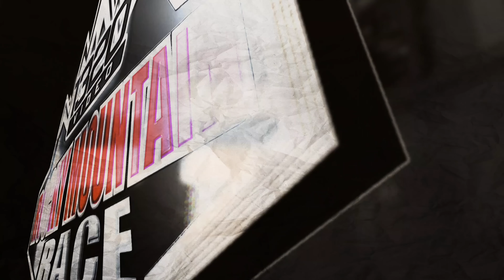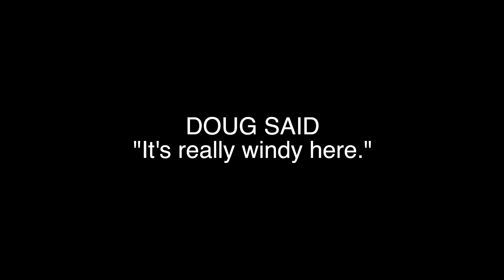Final Day Rock Mountain Race Week 2022 - Doug & El Toro Finish / Shootout Races / Awards Ceremony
Well looky what we got here; the final day of Rocky Mountain Race Week! This year Matt Frost (the fella who runs RMRW) had a genius idea; let's have some head to head shoot out racing, divided by class, at the end of the week.

So come ride with us as we are back in Kansas in 105 degree heat with 40 MPH wind gusts.

After Doug finishes off the shootout races, tag along with us to the awards ceremony.